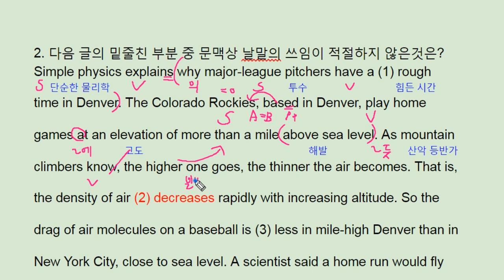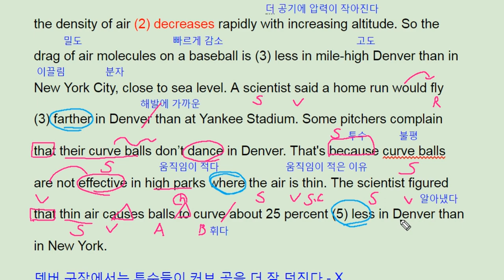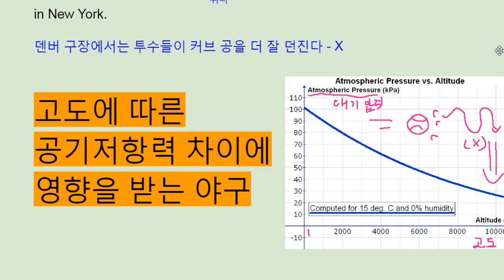파사쥬 팝 기본영어 unit 6 Voca Real Test 2 - Denver baseball elevation - 번개콩